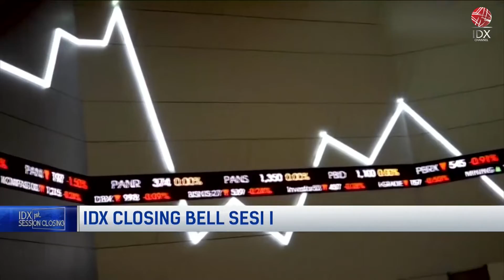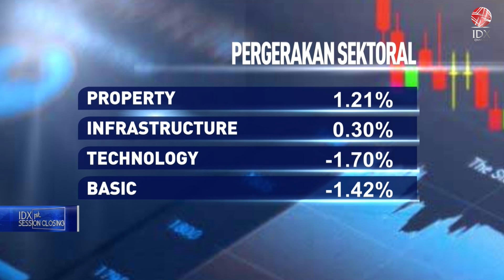IHSG Menguat ke 7.103, di Sesi I (16/08/2022) | 1ST SESSION CLOSING 16/08/2022